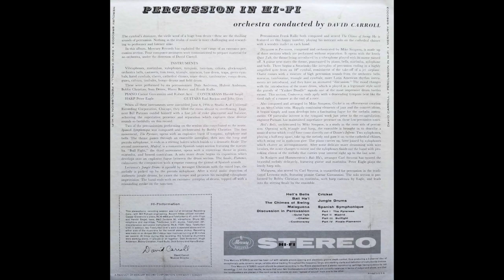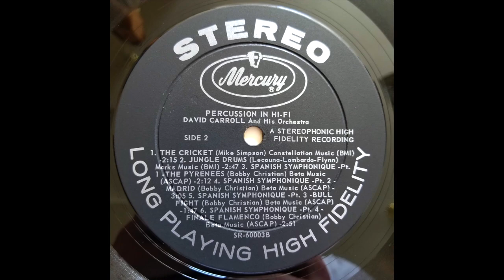David Carroll - Discussion in Percussion: Controversy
From the 1958 LP "Percussion In Hi-Fi"